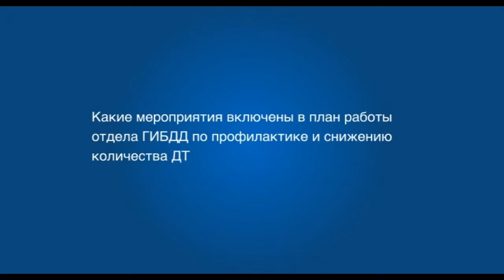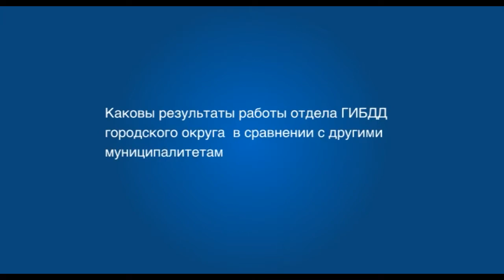Итоги работы отдела ГИБДД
Итоги работы за четыре месяца и планируемые мероприятия в летний период — таковы основные темы состоявшегося брифинга в отделе ГИБДД МУ МВД России «Мытищинское». Подробности в нашей традиционной рубрике «Актуальное интервью».